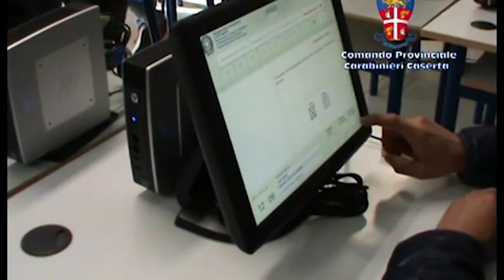Marcianise (CE) - False revisioni auto, arrestato titolare di 6 officine (05.05.15)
- Marcianise (Caserta) - I carabinieri della sezione di polizia giudiziaria della Procura di Santa Maria Capua Vetere, in collaborazione con la locale compagnia dell’Arma, hanno dato esecuzione, a Marcianise, all’ordinanza di custodia cautelare ai domiciliari nei confronti di Andrea Fiscone, 57 anni, del posto, per una serie di ipotesi di reato di falso ideologico.

L’attività investigativa che ha portato al provvedimento cautelare ha avuto ad oggetto il settore delle certificazioni per revisioni di veicoli in provincia di Caserta ed è stata condotta, tra gli anni 2011 e 2013, dalla sezione di polizia giudiziaria della Procura che si è giovata della collaborazione tecnica di personale della Motorizzazione Civile

In particolare, a seguito di denuncia sporta da un privato cittadino, si è accertato che l’arrestato, titolare di ben sei centri di revisione in provincia di Caserta, era solito rilasciare attestati nei quali certificava falsamente l’avvenuta revisione di veicoli presso le proprie officine.

I controlli oggetto di certificazione non venivano invece svolti, ma solo attestati a fronte della mera produzione di documenti, senza alcun effettivo controllo. Si è accertato che, in alcuni casi, Fiscone, eccedendo anche dai limiti della licenza, interveniva su veicoli pur in assenza delle previste autorizzazioni.

Tali circostanze venivano documentate con numerosi servizi di osservazione, nonché con videoriprese, dalle quali era chiaramente visibile che taluni clienti effettuavano la revisione senza aver neppure bisogno di accedere con il veicolo all’interno della struttura.

Fiscone praticava, ovviamente, un prezzo inferiore rispetto alla concorrenza (fermo restando il pagamento dell’importo della tassa statale): in tal modo egli risparmiava sui tempi, nonché sull’usura dei materiali e della strumentazione in dotazione alle sue officine.

Nel corso delle indagini sono state accertate circa mille revisioni irregolari, con conseguenti illeciti guadagni e danni per la concorrenza. Per ben centocinque di tali revisioni sono stati acclarati fatti penalmente rilevanti (di falso ideologico, appunto). Le officine di Fiscone, tempo addietro, erano salite alla ribalta della cronaca televisiva e in particolare della trasmissione “Striscia la Notizia”.

All’esito delle investigazioni, sono state iscritte nel registro degli indagati complessivamente 72 persone. (05.05.15)